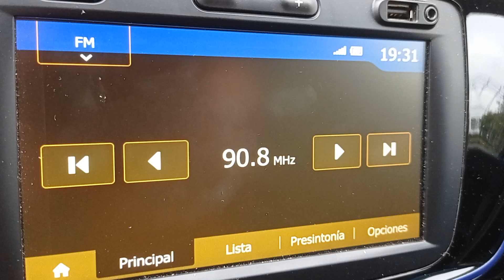DX Fm desde parking de Mercadona de Andratx 7/6/23.(2) Relizane 90,8Fm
A pesar de que en el parking no me apareció el nombre por RDS, pude memorizarlo en mi cabeza y averiguar que corresponde a Relizane, una localidad de Argelia. La emisora se pudo sintonizar casi hasta la entrada al tunel de Génova (lógicamente se perdió momentáneamente en otros túneles entre Andratx y el que cito.